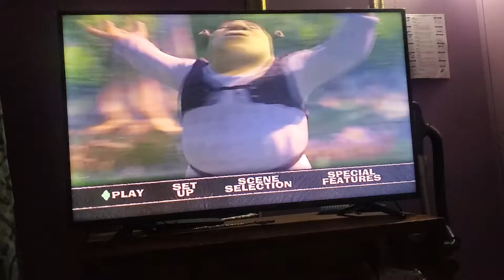October 6, 2022